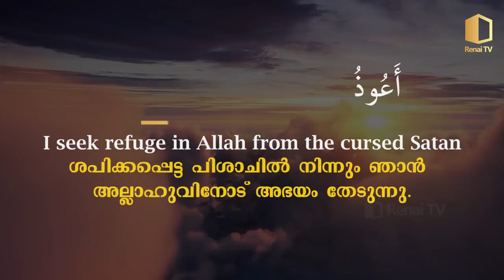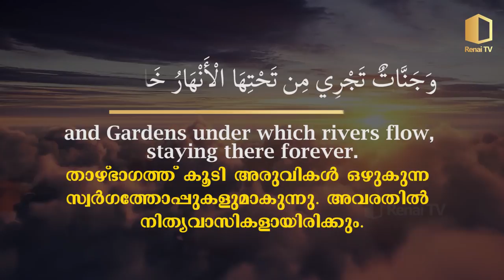Renai Tarteel | surah-al imran | ayat-136 | Muaadh bin nizar